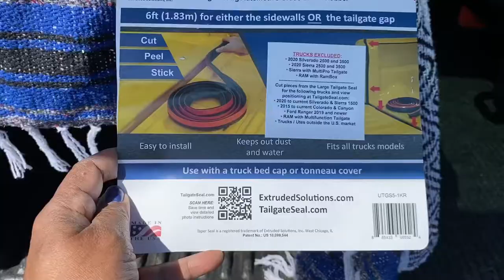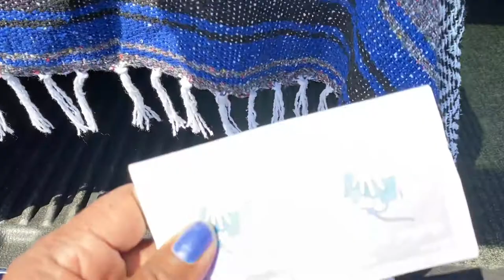Seal your Truck Tailgate: Keep out dirt, water and bugs!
Don’t let dust, dirt and bugs float in your truck bed through the nooks and crannies in your tailgate.  It’s super easy to seal your tailgate. I used the ESI Ultimate Tailgate Seal from Amazon.  Just make sure you get the size to fit your truck.  My truck is a 2017 Silverarado.  It’s months last and the seal works fine!